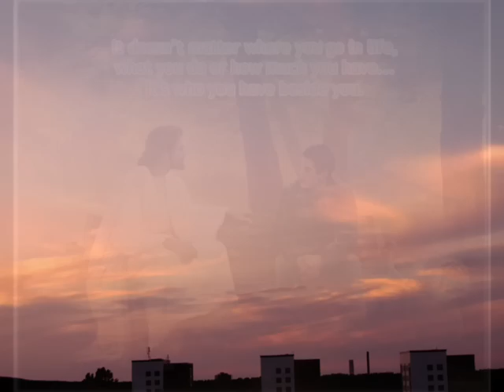Christer Sjögren "När skymning sjunger"